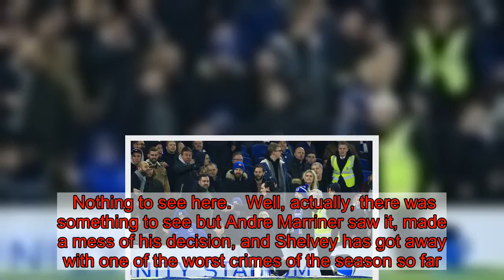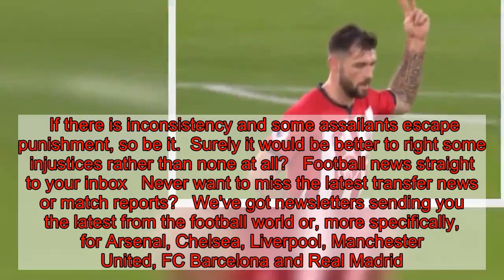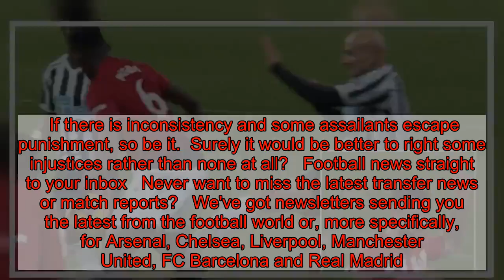Charlie Austin and Jonjo Shelvey highlight flaws in game's disciplinary process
The Football Association has charged Charlie Austin with making an abusive gesture as he left the field when substituted during Southampton’s loss to Manchester City.   In short, they are going to punish him, possibly even with a two-game ban, for flicking a V-sign at taunting, visiting supporters .   It will be justice for those poor, poor fans who must have been appalled and deeply hurt that Austin responded to their goading by raising a couple of digits. Imagine their suffering, their pain.   WIN £25,000 for FREE with Footie5 - click here to play    He deserves all that is coming to him. Throw away the key.   Just like Unai Emery deserved the eight grand fine for the heinous crime of kicking a water bottle .     In the meantime, folks, let’s move on from Jonjo Shelvey’s assault on Paul Pogba .   Nothing to see here.   Well, actually, there was something to see but Andre Marriner saw it, made a mess of his decision, and Shelvey has got away with one of the worst crimes of the season so far.   He will play on, while Austin will probably be banned.   Sympathy for Pogba might not be too easy to gather. He took a spot of retribution, very much had the last laugh and posted a picture on social media of him showing his upper thigh to Shelvey with the accompanying words … ‘caption this’.  Presumably, this was not the sort of mistake which led to the other ‘caption this’ post which accompanied Jose Mourinho’s sacking.  Pogba was not at his best against Newcastle, but his performances under Ole Gunnar Solskjaer have been good.   That is a credit to both him and Solskjaer but it also says a touch about his contribution to the cause in Mourinho’s latter days.  But whatever your take on Pogba, the indisputable fact is that he was the victim of a horrible challenge at St James’ Park that, apart from the award of a free-kick, went unpunished.  The mantra from the Football Association has been drummed into us for years and years. They do not want to re-referee football matches.  We get it.    Yet that stance has softened slightly in the case of simulation.   Remember when Anthony Taylor watched Scott Dann and Oumar Niasse come together during Everton’s 2-2 draw at Crystal Palace last season?   He gave a penalty, the FA re-refereed the incident and Niasse was banned for two games. It was decided the referee had been deceived.   Marriner was not deceived by Shelvey, he just got it spectacularly wrong.   The FA would probably talk about dangerous precedents and question where it would stop.  If they retrospectively punished Shelvey, would they, for example, be compelled to upgrade Abdoulaye Doucore’s yellow card for his ugly challenge on Ryan Fraser?  Not necessarily.  If there is inconsistency and some assailants escape punishment, so be it.  Surely it would be better to right some injustices rather than none at all?   Football news straight to your inbox   Never want to miss the latest transfer news or match reports?   We've got newsletters sending you the l